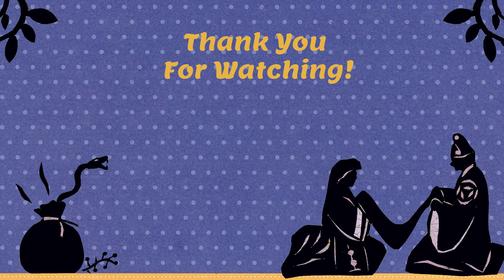Storyteller Anne Shimojima: "the most important work I've done"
In Summer of Stories Episode 2.5, I had the pleasure of interviewing storyteller Anne Shimojima about her work on the You Tube channel @Asian American Storytopia, as well as her own experiences and creative projects as a storyteller.  In this extended cut, Anne talks about the importance of spaces for Asian American stories to be heard, and the development of her family history storytelling project that includes experiences in Japanese Interment Camps during WW2.